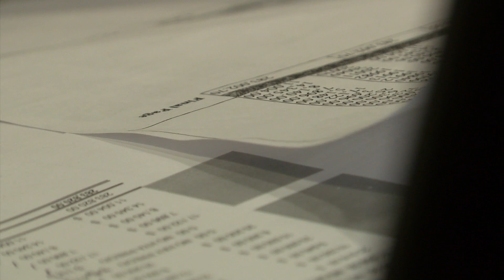Tomato prices increase